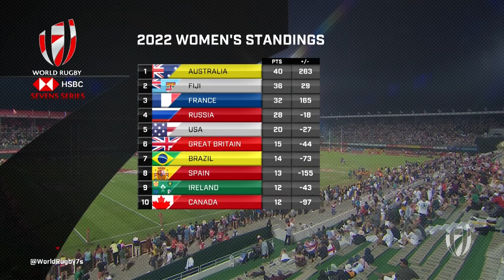Dubai Sevens Women's Highlights | Week Two, Day Two and Final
Dubai sevens are back. Watch the highlights from week two, day two, including the Cup Final highlights.